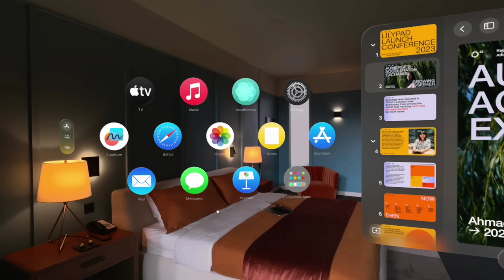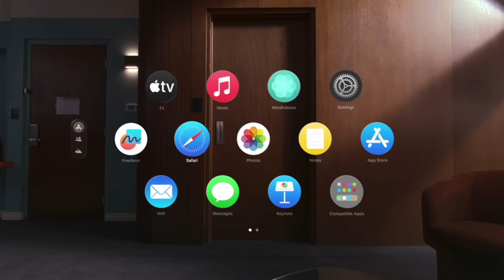Apple Vision Pro for MUSIC PRODUCERS...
Chapters:
0:00 Intro
0:48 Who is Virtual Reality For?
1:08 Dolby Atmos
1:50 The Future of the Vision Pro
3:53 My Opinion

Camera/Video Gear:
-Sony ZV-E10